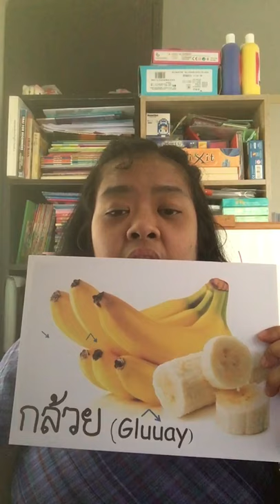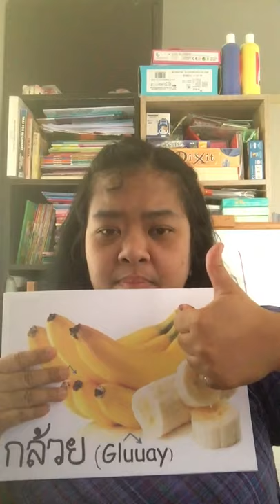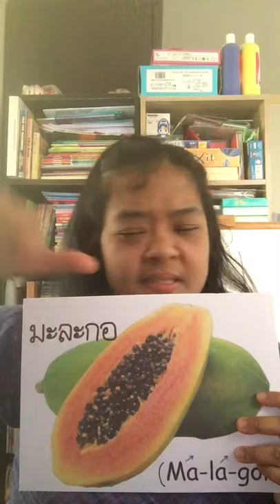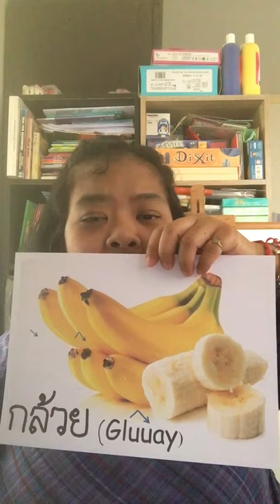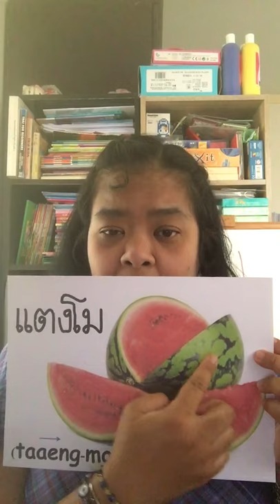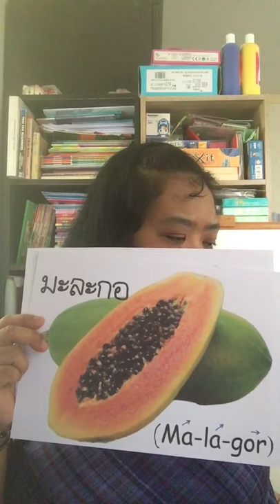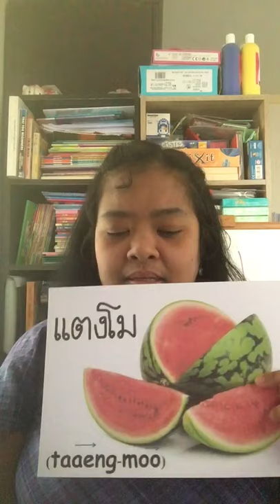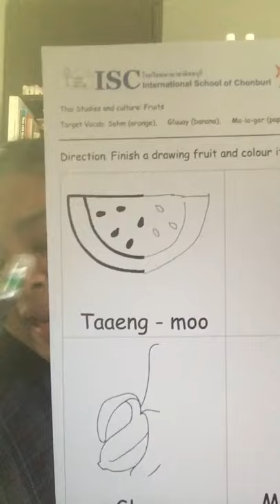Year 1: Thai Studies and culture: Fruits